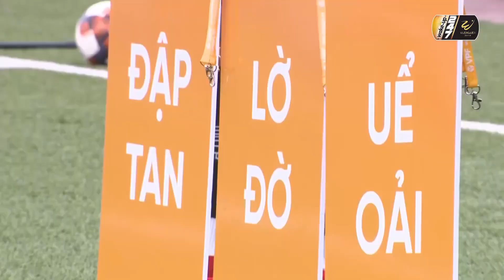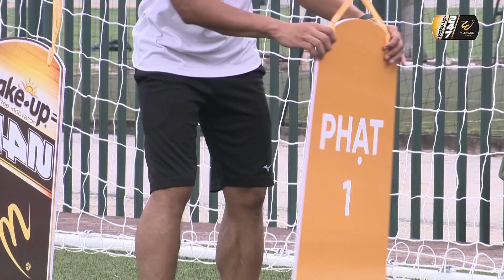Tổng hợp những khoảnh khắc hài hước tại WAKE-UP 247 CHALLENGES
VPF Media | WAKE-UP 247 CHALLENGES đã kết thúc với ngôi vô địch thuộc về Văn Quyết. Giờ là lúc chúng ta cùng nhìn lại những khoảnh khắc vui nhộn nhất trong suốt thời gian diễn ra series này.